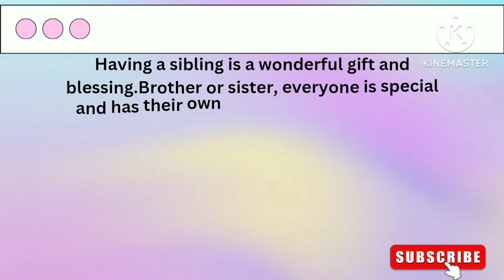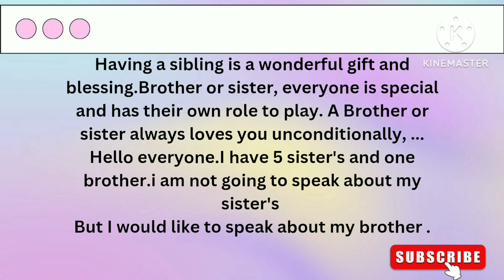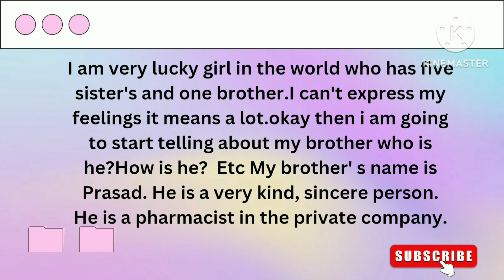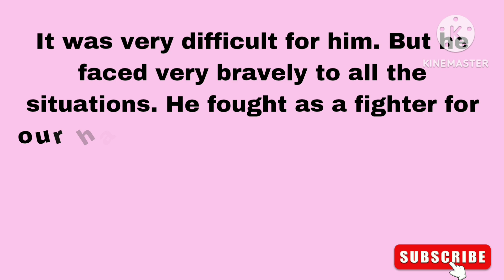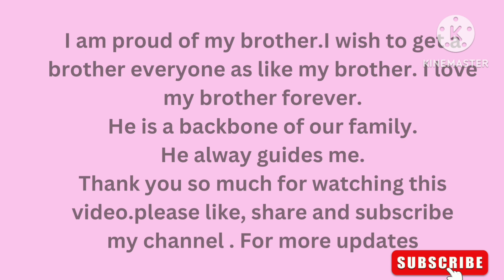My brother || तुमच्या भावाबद्दल इंग्लिश मध्ये कसे सांगाल |mybrotheressay || englishpractice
you will learn in this video how to speak or write in 10 lines about your brother.
you can also try to tell as i told in this video.
you can also write as an essay in your exams.